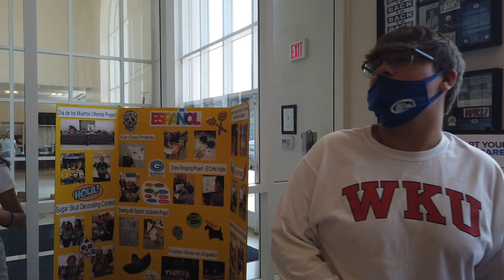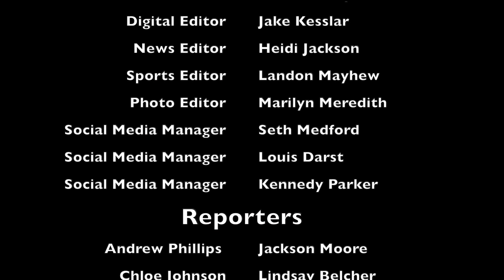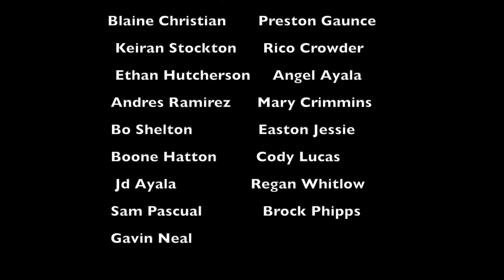G'town You Know! - Episode 5